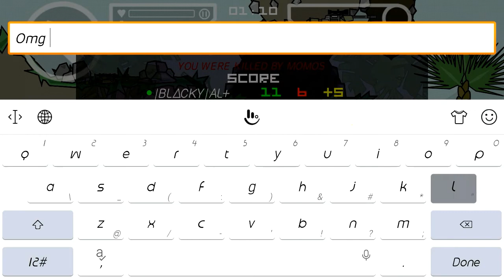Doodle Army 2 Mini Militia : 1vs1 Blacky vs Momos : |Sniper Mod Gameplay| [MUST WATCH]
Hello guys...

Wlecm back to my new video in this i will show you Doodle army 2 : Mini militia 1vs1 Sniper Mod Gameplay so Must watch till end!

IF you enjoy today video so pls